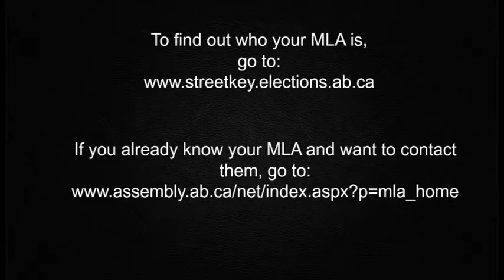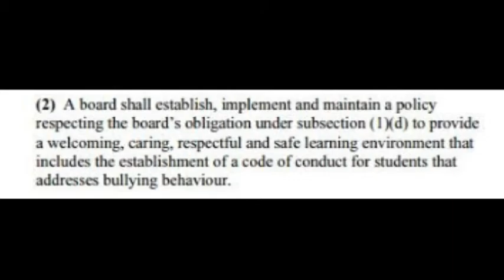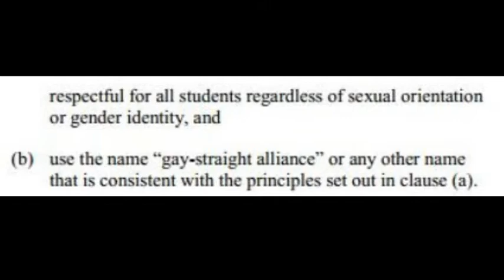Bill 202 #3: Section 33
If you already know who your MLA is, click here to contact them: